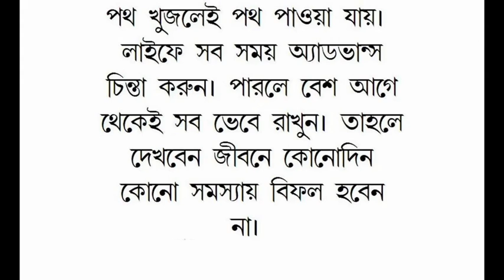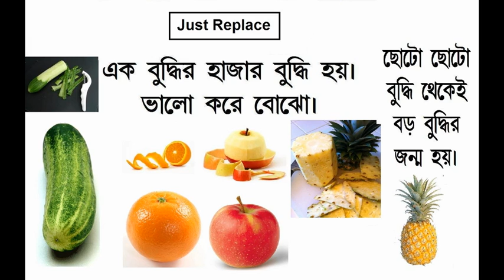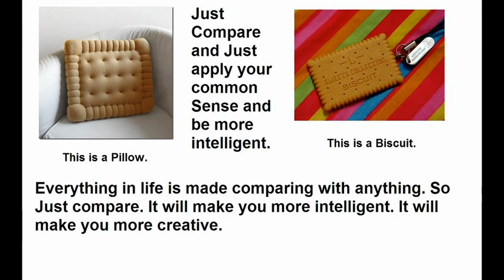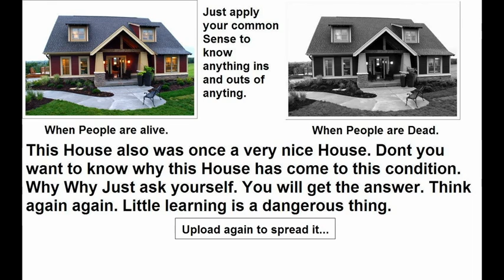take care of your health and enjoy a song sare jaha se accha hindusta hamara.movie 5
Easy Health Care
Real Health Sure success Complete Health Care
Normal Health